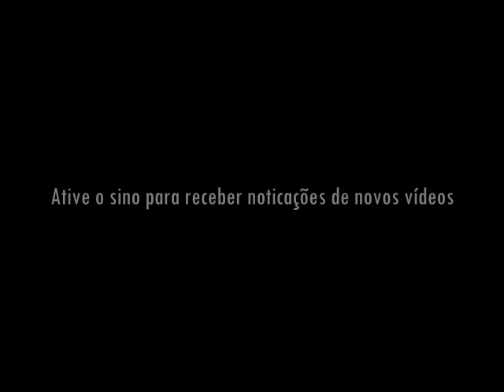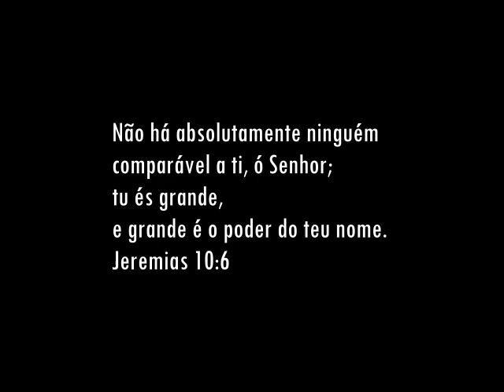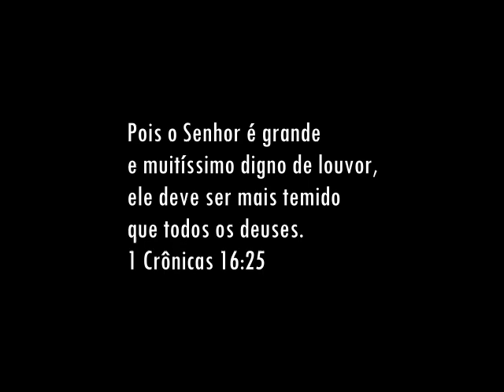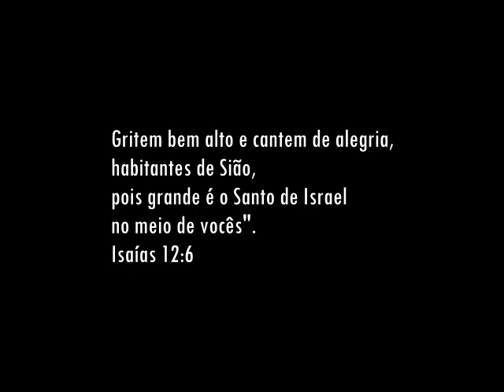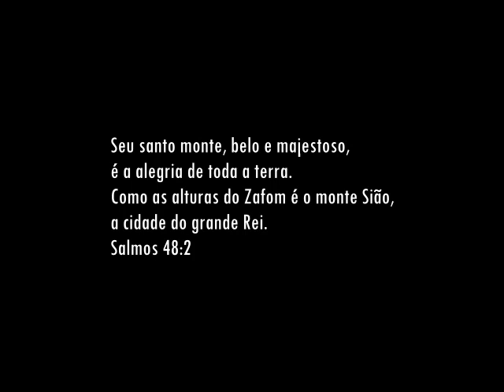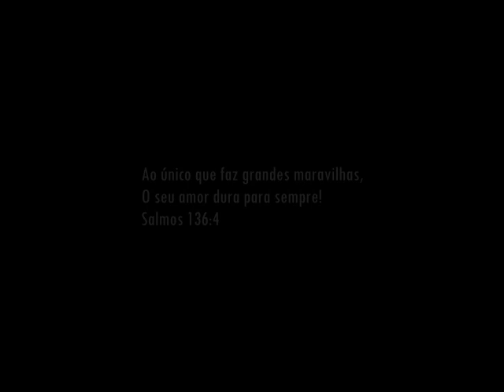Fundo Musical forte para pregações e Orações (Céus Abertos) by Cicero Euclides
Fundo Musical Céus Abertos
espontaneamente by Cicero Euclides para momentos intensos na presença de Deus . Ouça os melhores fundos musicais aqui na canal.

Fundo Musical Clamor Da Madrugada #10 || by Cicero Euclides